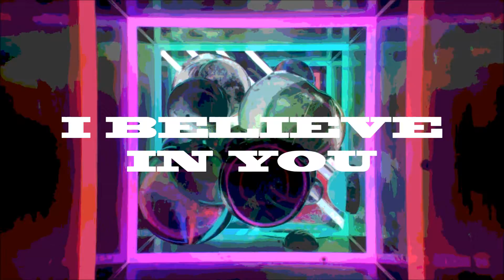Dj Osvald - I Believe In You